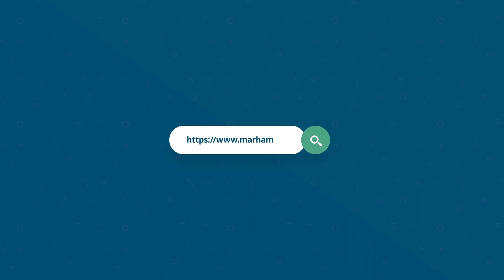Autism Spectrum Disorder Ki Alamaat | Austism Ka Ilaj Kya Hai?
In this video, Dr. Muhammad Noman delves into the signs and symptoms of Autism Spectrum Disorder (ASD) and discusses potential treatments. Join us to better understand ASD and explore potential solutions for this condition. If you or someone you know is affected by autism, this video could provide valuable insights. Watch now to learn more about ASD and its treatment options.

Download the Marham App